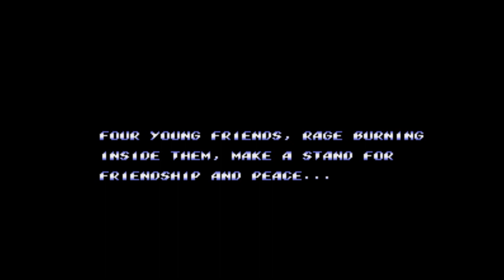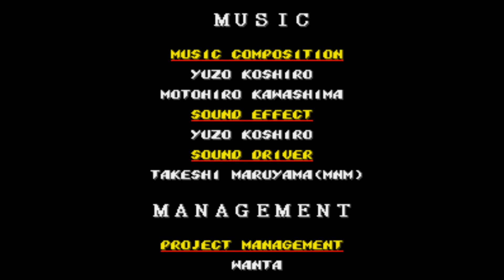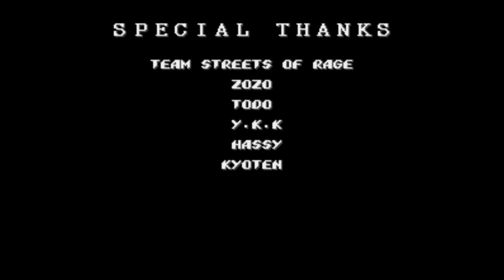Streets of Rage 2 [USA] (Sega Genesis) - (Longplay - Max "Thunder" Hatchett | Mania Difficulty)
Game Title: Streets of Rage 2
Version: USA
Developer: Ancient
Publisher: Sega
North American Title: Streets of Rage 2
European Title: Streets of Rage II
Japanese Title: ベア・ナックルII 死闘への鎮魂歌 "Bare Knuckle II: Requiem to the Deadly Struggle"
Language: English
Platform: Sega Genesis
Character: Max "Thunder "Hatchett (known as "Max Thunder" in Japan)
Difficulty: Mania

In this Longplay/Walkthrough video, i'm playing and showing a thorough and detailed guide about how to complete the Sega Genesis version of Streets of Rage 2 [USA] by playing as Max "Thunder" Hatchett from the beginning to the very end on the Mania difficulty setting.

Features:

-No Damage
-No Death
-No Continues
-Maximum Score

My purpose in this Longplay/Walkthrough video is to thoroughly entertain and also to provide a thorough, detailed and Complete Guide so that it can help the Audience out when they are stuck in a specific area/part of the game.

Thank you very much for taking your time to watch my Longplay/Walkthrough video. I truly appreciate that!